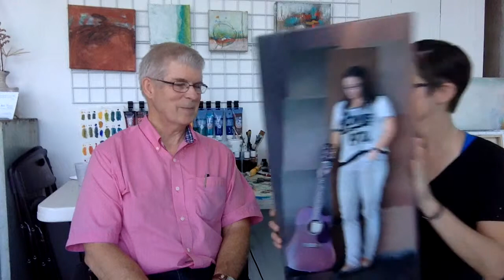Supporting the Arts is Easier than you Think!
Supporting your favorite artist is not limited to purchases and commissions. It can be as simple as a postcard, phone call, lunch date, or business christmas gifts.